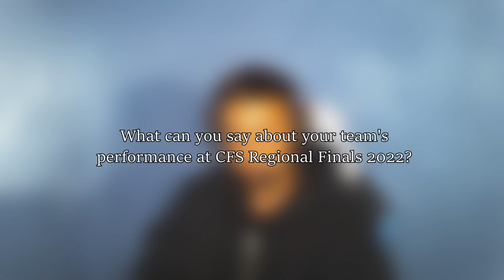CFS 2022 Regional Finals Interview [Ft. SEVEN]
We bring you an exclusive interview with SEVEN from GV ESPORTS!